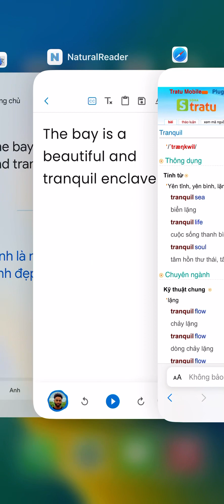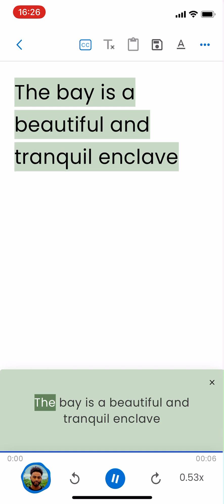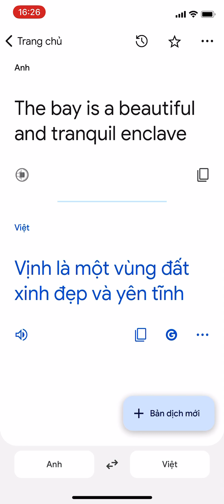The bay is a beautiful and tranquil enclave